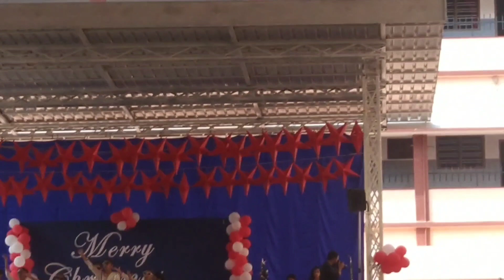super dance...😍😍..presentation Hss..calicut..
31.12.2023